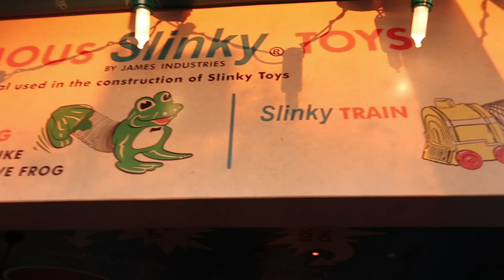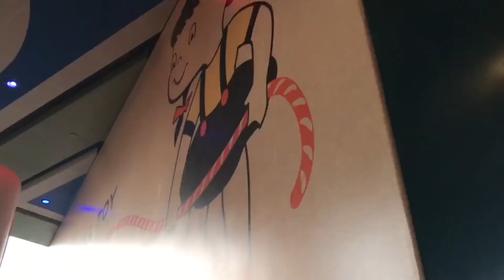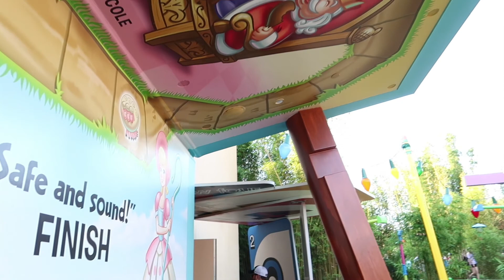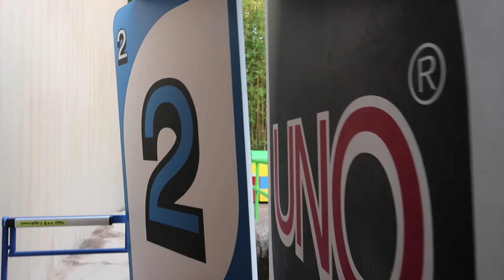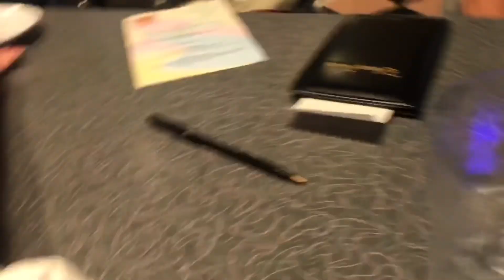DISNEY VLOG SERIES 3 :: EPISODE 2 - DISNEY'S HOLLYWOOD STUDIOS & DISNEY'S MAGIC KINGDOM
Better late than never! Enjoy our adventures as my Mom, Maleigha, and I adventure our way to Walt Disney World this year to celebrate Maleigha's Birthday and my last WDW adventure as Miss Johnson!

If you like these videos, make sure to give them a thumbs up!

I have a lot of fun videos heading your way so don't miss hitting that little red bell icon in the corner to make sure you don't miss any new videos!

xo Britta